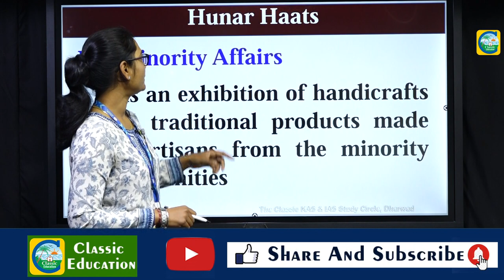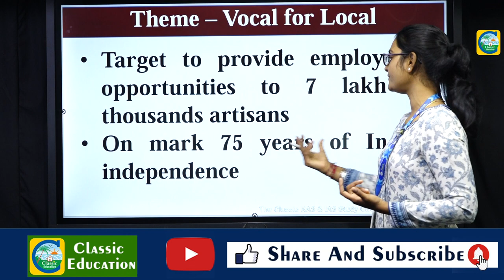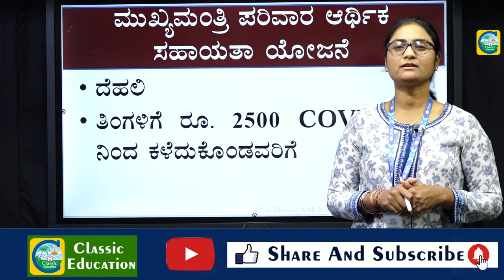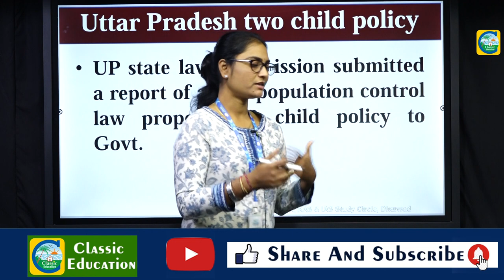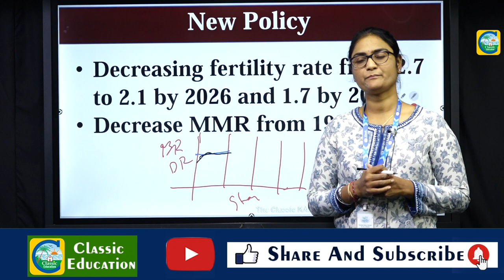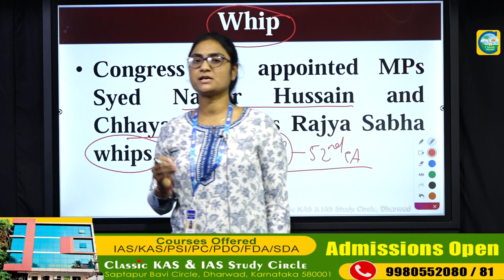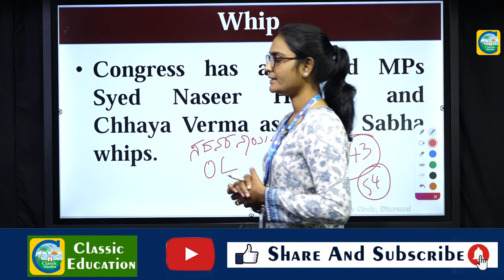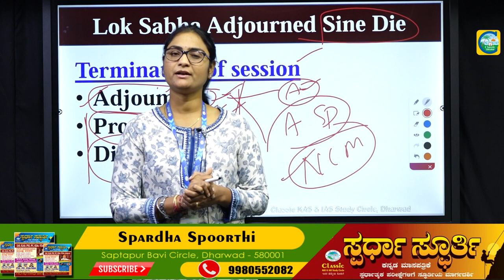ಪ್ರಚಲಿತ ವಿದ್ಯಮಾನಗಳು|Current Affairs|For PSI, PC AND SDA Exams|By Netravati Madam |Classic Education